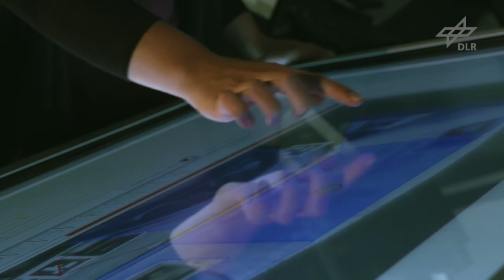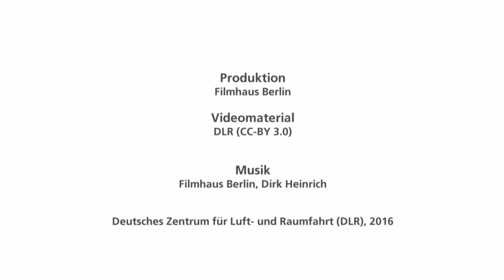Blitzlicht für mehr Sicherheit an Bahnübergängen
Unfälle an Bahnübergängen haben meist schwerwiegende Folgen. Etwa jeder vierte Unfall endet tödlich. Besonders an unbeschrankten Bahnübergängen ist die Unfallgefahr sehr hoch. Das Deutsche Zentrum für Luft- und Raumfahrt (DLR) hat deshalb ein System entwickelt, das die Aufmerksamkeit der Autofahrer an diesen sogenannten nicht-technisch gesicherten Bahnübergängen erhöhen und das Unfallrisiko minimieren soll: PeriLight.